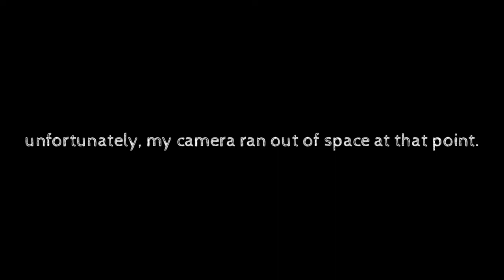Roller Reactions : BARS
Welcome back to another roller reaction! Today's fast for the eyes is BARS by Michael Braud and definitely has our interests peaked

Elijah Who - I still get butterflies